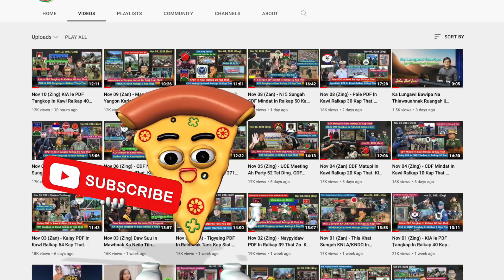Nov 26 (Zan) - Kani PDF In Kawl Ralkap 10 Kap That. Taze PDF In Kawl Ralkap 3 Bomb Puah That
Background Image:
"Designed by kjpargeter / Freepik"